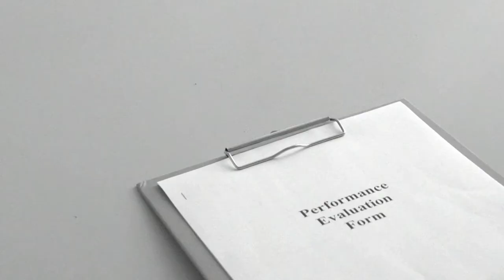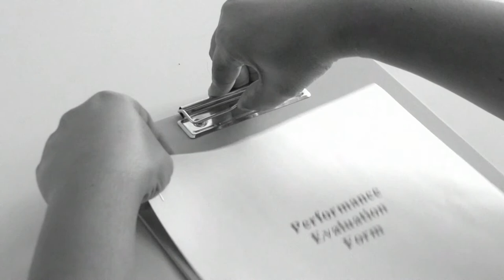Dr. Paul Waddy: Reflections on 56 Years of Service with Alabama Extension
Dr. Paul Waddy,  State Leader, Diversity & Multicultural Affairs for ACES, is retiring after 56 years of service with the Extension System.  Here he looks back on both the highlights and challenges of his tenure and recounts discussions he had with former Extension Directors Dr. Mike Sprott and Dr. Ann Thompson.